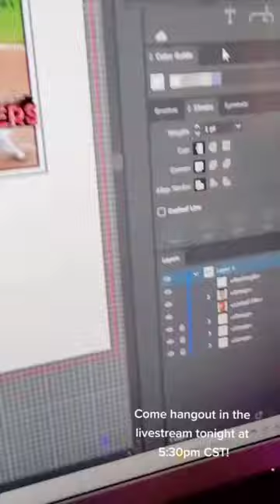RAFAEL DEVERS | Custom Sports Card 1of1 handmade